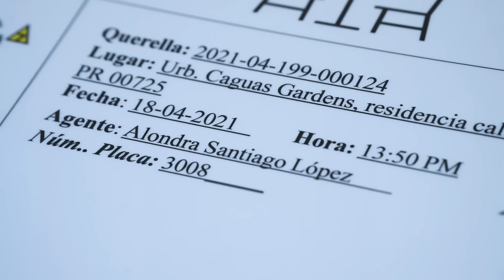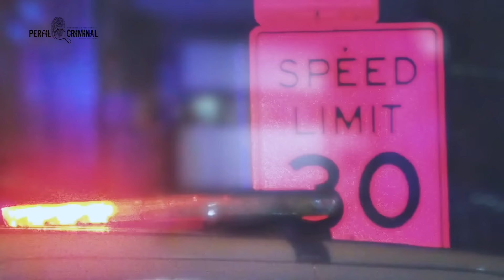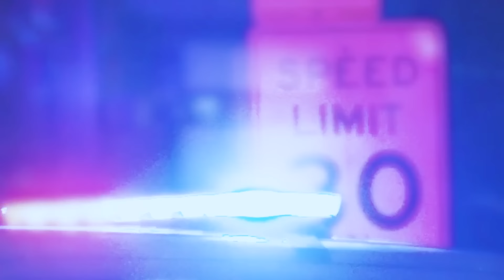EXFISCAL JANET PARRA: "SE LE SALIÓ DE LAS MANOS Y SE CONVIRTIÓ EN UNA MASACRE”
La exfiscal y Lcda. Janet Parra nos habla sobre casos notorios de asesinatos en Puerto Rico, nos trae sus experiencias, vivencias y como enfrentarse a situaciones adversas. De igual forma, nos cuenta como llegó a una escena del crimen y pensar que su hermano estaba involucrado. Su salida del Departamento de Justicia la conocerás aquí.